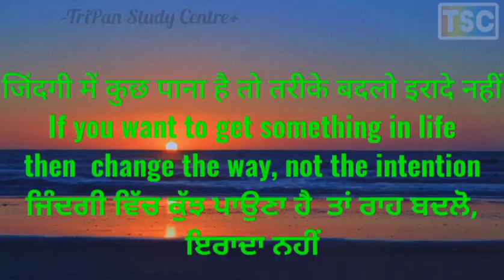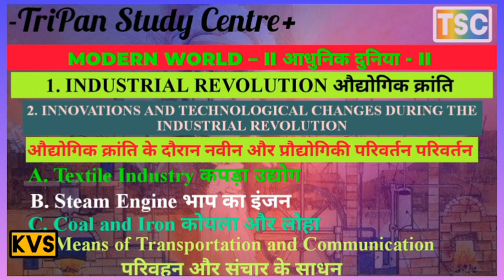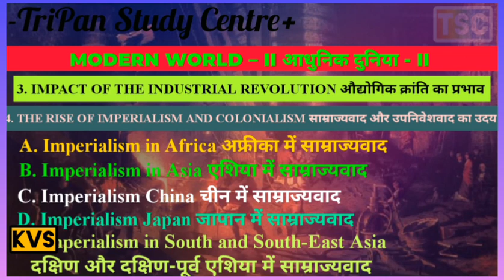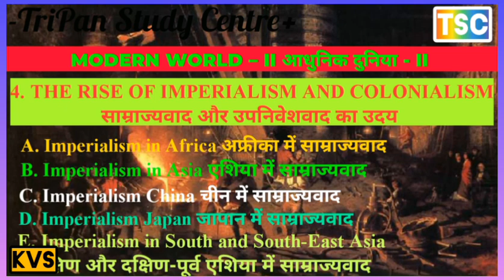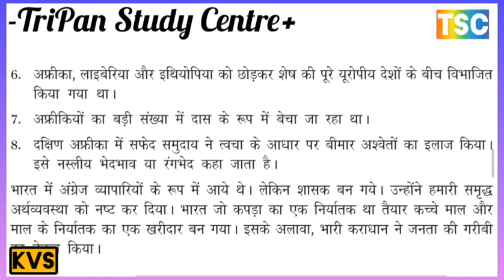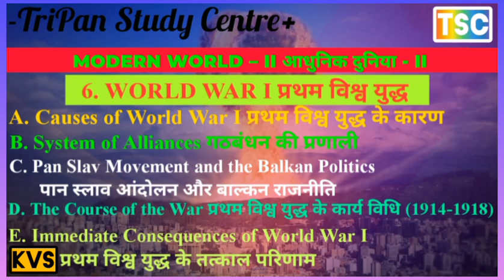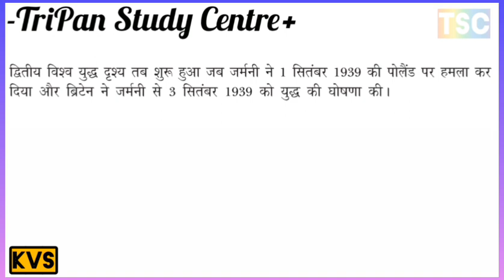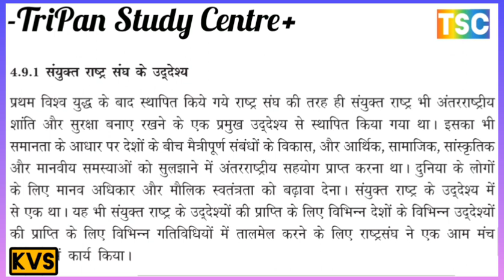आधुनिक दुनिया - 2 // क्रांति का प्रभाव, साम्राज्यवाद // class 10 nios social science chapter 4 //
आधुनिक दुनिया - II क्रांति का प्रभाव, साम्राज्यवाद और उपनिवेशवाद का उदय, साम्राज्यवाद का प्रभाव, प्रथम विश्व युद्ध,  दो विश्व युद्धों के बीच की दुनिया, द्वितीय विश्व युद्ध, संयुक्त राष्ट्र संगठन की स्थापना
Chapter 4
MODERN WORLD – II
1. INDUSTRIAL REVOLUTION औद्योगिक क्रांति
2. INNOVATIONS AND TECHNOLOGICAL CHANGES DURING THE INDUSTRIAL REVOLUTION औद्योगिक क्रांति के दौरान नवीन और प्रौद्योगिकी परिवर्तन परिवर्तन
A. Textile Industry कपड़ा उद्योग
B. Steam Engine भाप का इंजन
C. Coal and Iron कोयला और लोहा
D. Means of Transportation and Communication परिवहन और संचार के साधन
3. IMPACT OF THE INDUSTRIAL REVOLUTION औद्योगिक क्रांति का प्रभाव
4. THE RISE OF IMPERIALISM AND COLONIALISM साम्राज्यवाद और उपनिवेशवाद का उदय
A. Imperialism in Africa अफ्रीका में साम्राज्यवाद
B. Imperialism in Asia एशिया में साम्राज्यवाद
C. Imperialism China चीन में साम्राज्यवाद
D. Imperialism Japan जापान में साम्राज्यवाद
E. Imperialism in South and South-East Asia
दक्षिण और दक्षिण-पूर्व एशिया में साम्राज्यवाद
5. IMPACT OF IMPERIALISM साम्राज्यवाद का प्रभाव
6. WORLD WAR I प्रथम विश्व युद्ध
A. Causes of World War I प्रथम विश्व युद्ध के कारण
B. System of Alliances गठबंधन की प्रणाली
C. Pan Slav Movement and the Balkan Politics पान स्लाव आंदोलन और बाल्कन राजनीति

D. The Course of the War प्रथम विश्व युद्ध के कार्य विधि (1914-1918)
E. Immediate Consequences of World War I प्रथम विश्व युद्ध के तत्काल परिणाम
7. THE WORLD BETWEEN THE TWO WORLD WARS दो विश्व युद्धों के बीच की दुनिया
A. Causes for the Growth of Fascism and Nazism फासीवाद और नाजीवाद के विकास के कारण
B. Developments in Other Parts of the World विश्व के अन्य भागों में विकास
8. WORLD WAR II द्वितीय विश्व युद्ध
A. Causes of World War II द्वितीय विश्व युद्ध के कारण
C. Consequences of the War युद्ध के परिणाम
9. FOUNDATION OF UNITED NATIONS ORGANISATION संयुक्त राष्ट्र संगठन की स्थापना
*Objectives of United Nations Organisation
संयुक्त राष्ट्र संगठन के उद्देश्य